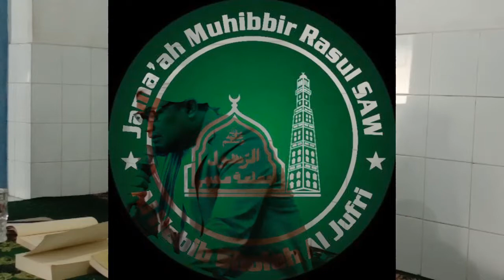Bagaimana Kita bisa Taqwa 100% Kepada Allah SWT,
Arti Taqwa Habib Sholeh Bin Muhammad Al Jufri
JMR SoloRaya
Habib Sholeh Al Jufri
Syaiful.PRODK*